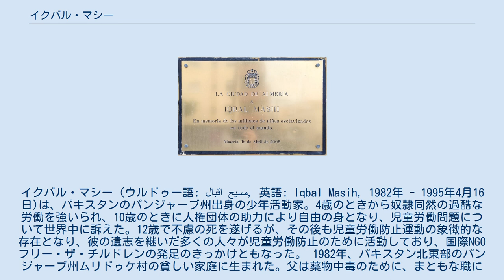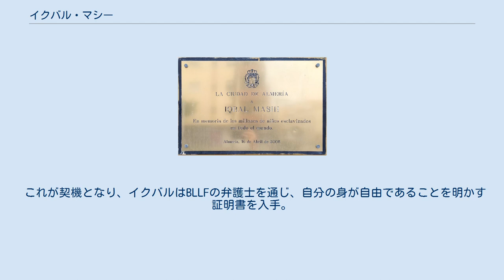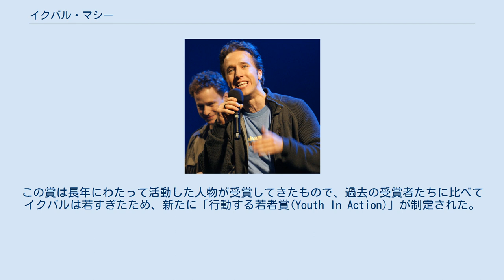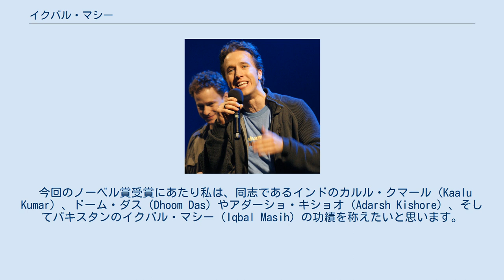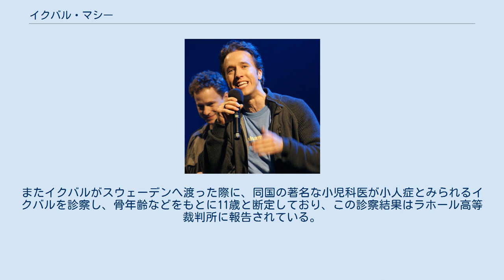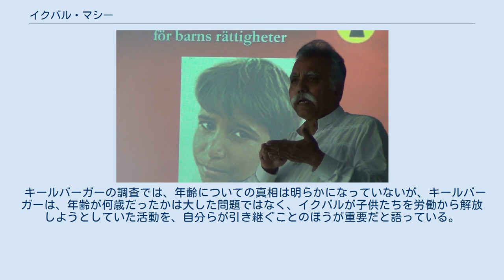イクバル・マシー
イクバル・マシー（ウルドゥー語: اقبال مسیح‎, 英語: Iqbal Masih, 1982年 - 1995年4月16日)は、パキスタンのパンジャーブ州出身の少年活動家。4歳のときから奴隷同然の過酷な労働を強いられ、10歳のときに人権団体の助力により自由の身となり、児童労働問題について世界中に訴えた。12歳で不慮の死を遂げるが、その後も児童労働防止運動の象徴的な存在となり、彼の遺志を継いだ多くの人々が児童労働防止のために活動しており、国際NGOフリー・ザ・チルドレンの発足のきっかけともなった。 1982年、パキスタン北東部のパンジャーブ州ムリドゥケ村の貧しい家庭に生まれた。父は薬物中毒のために、まともな職に就くことができなかったともいわれ、母が掃除の仕事でかろうじて家計を支えていた。4歳のとき、父親がイクバルの兄の婚礼のため、近所の絨毯工場から600ルピーの借金をした。当時のパキスタンでは、貧困に喘ぐ家庭の借金返済のために子供が強制的な労働を強いられる「債務労働」と呼ばれる児童労働が一般的であり、イクバルも例外なく、1986年、4歳にして絨毯工場での労働者となった。 契約上は1週間に6日、1日12時間の労働であった。大型の織機と狭い職場とで不自然な姿勢での労働を強いられ、絨毯に群がる虫を避けるために部屋は閉め切られて非常に暑く、絨毯の糸くずが空中に散乱して頻繁に咳き込むなど、環境は劣悪だった。共に働く子供たちの中には、常に絨毯の毛糸に触れるため、疥癬や皮膚の潰瘍に苦しむ子供が多く、悪い姿勢での労働の末に関節炎や手根管症候群を患う子供もいた。イクバルもまた、織機のそばで不自然な姿勢での労働を何年も続けたことで、少年期の成長を阻害されることとなった。長い休みを得ることもできなかったため、病気になっても休みは許されず、休みを乞うたために逆に仕置きを受け、さらに病気を悪化させる子供もいた。 休憩は1日30分、食事もわずかの米と豆、まれに少量の野菜が加えられる程度で、これも少年期のイクバルの成長を阻害する一因となった。このわずかの食費や、さらに仕事を覚えるための研修費用や仕事道具の費用までもが借金に上乗せされていた。仕事上に道具で傷を負ったときには、痛みも構わず、マッチの粉をつめて火をつけられて傷口を塞がれたり、熱い油で止血されたりした。これは傷の手当よりむしろ、絨毯が血で汚れることを防ぐためだった。仕事を終えて夜に帰宅する頃には、疲労のあまり遊ぶ気力も消え失せていた。 工場に絨毯の注文が大量に舞い込んだ際は、契約外の労働で徹夜となる日もあった。理不尽な労働にイクバルが抗えば、殴りつけられたり、天井から逆さ吊りにされるなどの体罰を与えられた。雇い主の目を盗んで脱走して警察に駆け込むこともあったが、逆に警察によって工場へ連れ戻される始末で、脱走の罰金を科せられた。挙句には脱走しないよう、織機に鎖で繋がれるようになった。仕事上でのミスもまた、体罰や罰金の対象となった。 さらにイクバルの家が追加で借金をしていたため、相次ぐ罰金と借金により、当初600ルピーだった借金は、最終的に13000ルピーにまで膨れ上がっていた。このままでは、イクバルは一生終わりの見えない奴隷同前の生活を送るしかないものと思われていた。 ぼくの両親はどうすることもできなかった。ぼくの家族のように貧しい人たちは無力なんだ。だから、ぼくは、家族には何も求めなかった。 — イクバル・マシー、クークリン 2012, p. 102より引用。 1990年代、世界各国で人権団体が運動している中、パキスタンでは債務労働解放戦線（Bonded Labour Liberation Front。以下、BLLFと略）という民間組織が児童労働防止のために活発に活動しており、一定の評価を得ていた。
BLLFの活躍により、パキスタンの最高裁判所では債務労働制度の廃止が宣言され、1992年には債務労働廃止法案がパキスタンの議会を通過した。
これは、債務労働者の家の負った借金が帳消しになることを意味していた。
 イクバルの雇い主はBLLFを危険視し、労働者である子供たちにBLLFに接触しないよう忠告していたが、イクバルは1992年2月、工場を脱走してBLLFの集会に参加した。
脱走防止のために鎖で繋がれていたにもかかわらず、過酷な労働で腕が痩せ細っていたため、腕を縛る手錠から腕が抜け、皮肉にも脱...